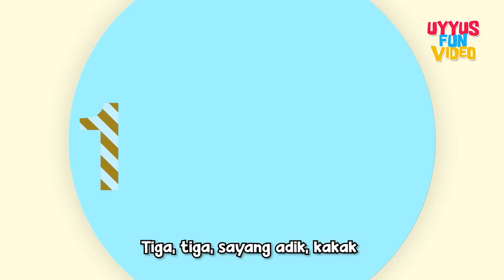LAGU ANAK ANAK SATU SATU AKU SAYANG IBU ♥ LAGU ANAK BALITA INDONESIA | UYYUS FUN VIDEO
Lagu satu satu aku sayang ibu atau lagu sayang semuanya lagu anak balita indonesia merupakan lagu anak populer sepanjang masa
Vocal : Ayasha
Judul : Satu satu Sayang Semuanya

Channel Uyyus Fun Video berisi tentang menyanyi lagu anak dan balita indonesia, sholawat anak